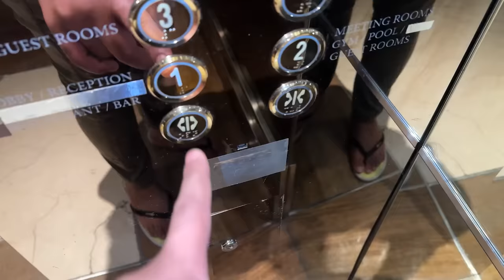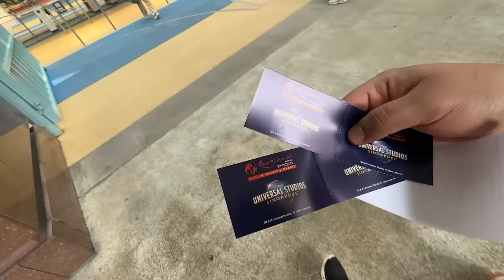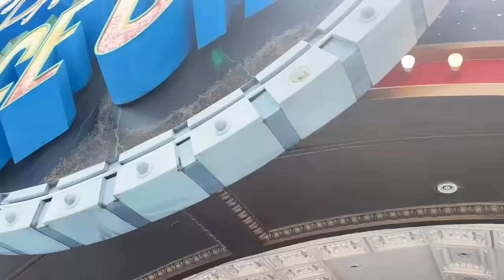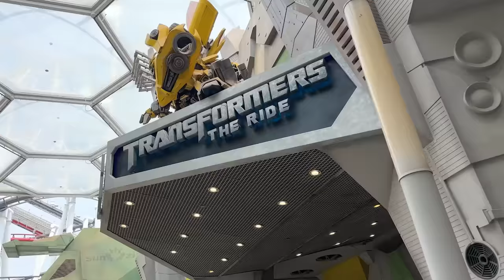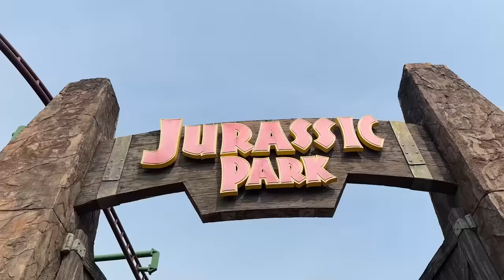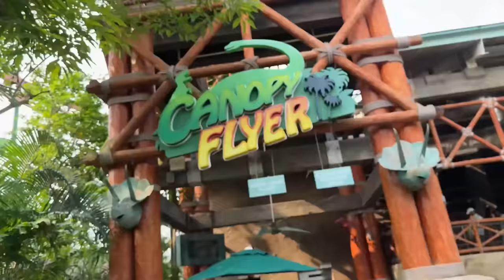Dinosaur Ki Duniya Mein Aa Gaye 😱 | Best Amusement Park In The World 😍